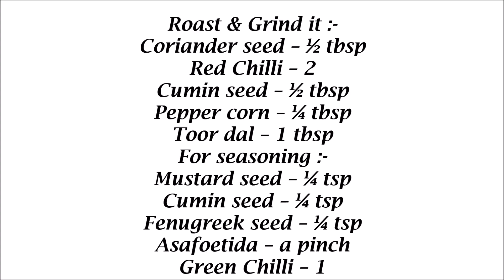Rasam Recipe in Tamil - Kalyana Rasam Recipe - Charu Recipe -Kalyana Rasam Recipe in Tamil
Rasam Recipe in Tamil - Kalyana Rasam Recipe - Charu Recipe -Kalyana Rasam Recipe in Tamil - Rasam Recipe
Ingredients :-
Tomato – 1
Toor dal – 3 tbsp
Tamarind – small amla size
Pepper corn – ¼ tsp
Garlic – 4
Jaggery – little

Roast & Grind it :-
Coriander seed – ½ tbsp
Red Chilli – 2
Cumin seed – ½ tbsp
Pepper corn – ¼ tbsp